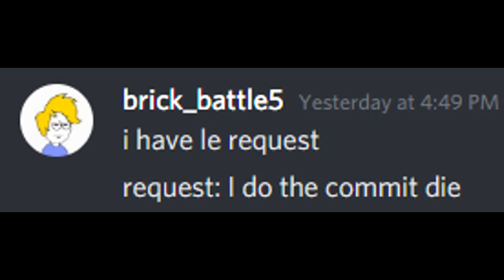ＧＩＢＳＯＮＤＦＢＮＶＤＦＶＧＦＶＶＢＮＶＢＮＢＧＦＢＮＶＶＢＮＢＶＧＦＧＦＶＢＮ ＣＯＭＭＩＴＳ ＤＩＥＤＢＦＨＧＨＧＢＦＦＨＧＶＨＧＶＨＧＶＧＶＨＨＧＧＨＨＨＧＶ．．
UMM
I GOT SUPER CREATIVE WITH THIS ONENENNNEEENENENENDFSBNNFDBNBVFFFBVDFBBNFDBFDFBDBFBNVBNFBVDFNNVNVBDFNVBBDFNVDFGDVBBGVGFBVGFGFBNVGNBGVBGVGFBVGFBVGGFBNVGGVVGGFVVGFBVGFBVGFBVGFGFBVGFVBVBVBGFBVFGFBVBGFVGFBVNGFGFGFGFBGFGFGNCVXBCBVCVCBNVCBNVCBNVCVCNNC..